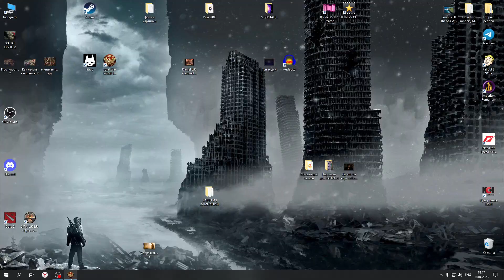TOTAL WAR ROME 2: СЕТЕВЫЕ БИТВЫ 1 НА 1. ПОБЕДИЛ ЧИТЕРА!!!ТАКТИКА СМЕЩЕНИЯ ФЛАНГОВ. Oracul vs ЧИТЫ!!!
Музыка. Исполнитель - Danheim.

Ссылка на группу в дискорде кто хочет примкнуть, найти друзей и напарников, составить компанию в игре, а также вступить в партию и зарабатывать вместе

Буду благодарен за любую поддержку, если кто-то будет под большим впечатлением от моих видео и захочет отблагодарить)))